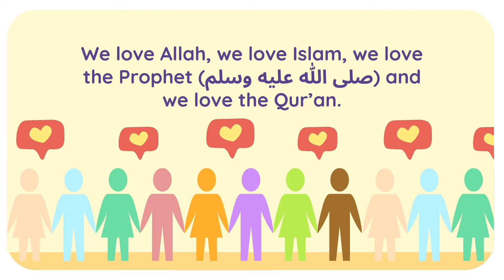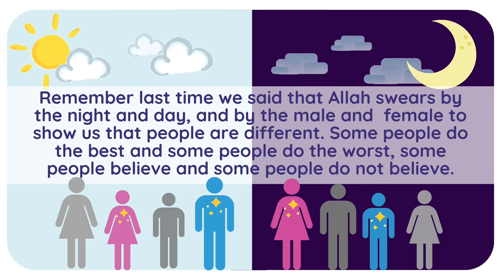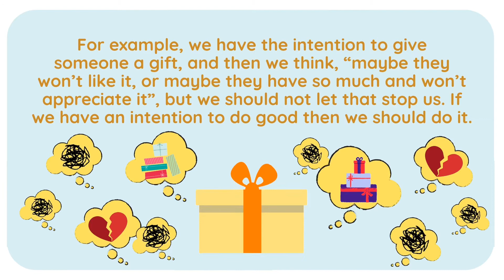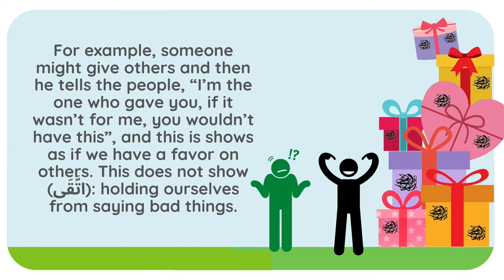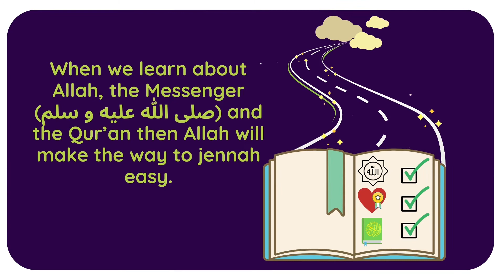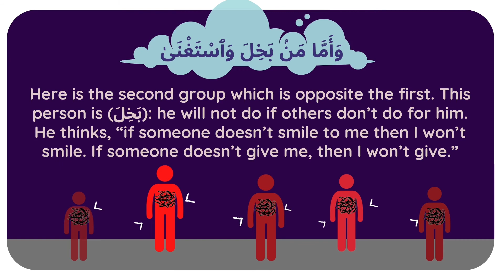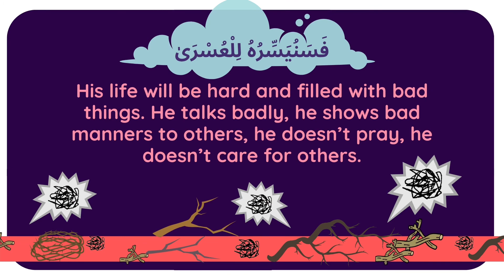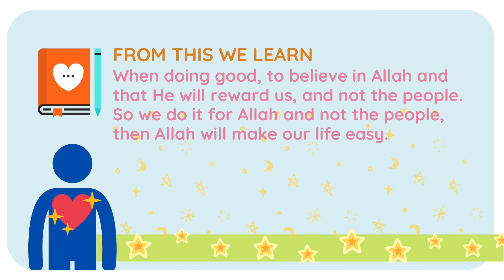Surah Layl (Part 2)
Tafseer of Surah Layl, ayat 5 to 10